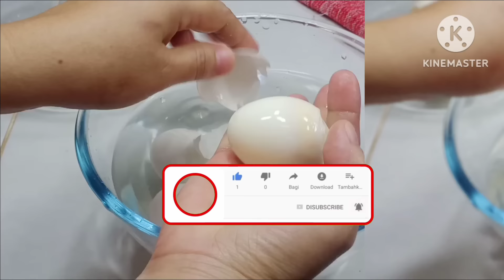Murang Ulam na Madaling Lutuin, Madaling Sangkap at Napakasarap!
Ingredients

7pcs  egg
3 pcs tomato
1 medium onion
4 cloves garlic
1 stalk onion leeks
cooking oil for sauteing

Sarciadong Itlog recipe
Egg Sarciado recipe
Boiled egg Sarciado
Egg Sarciado ingredients
Egg Sarciado with sayote recipe
Sarciado recipe
Sarciadong Itlog in eggs
Ginisang kamatis na may Itlog
Filipino egg dishes
Egg recipes
Sarciadong egg